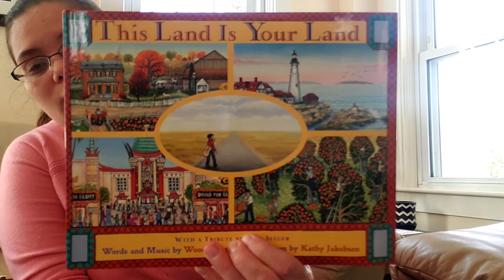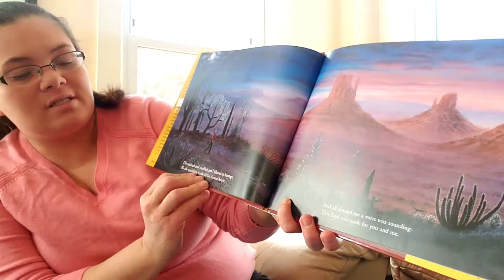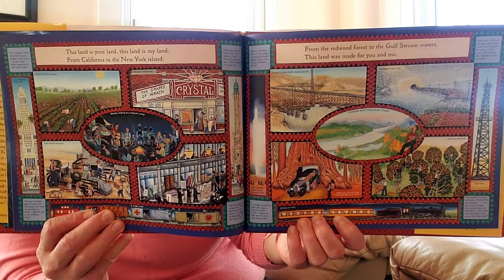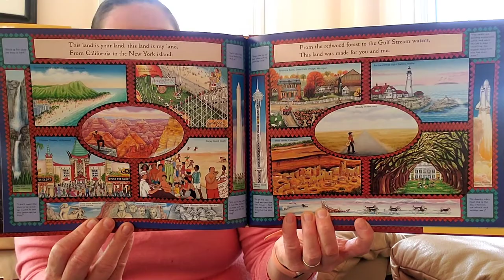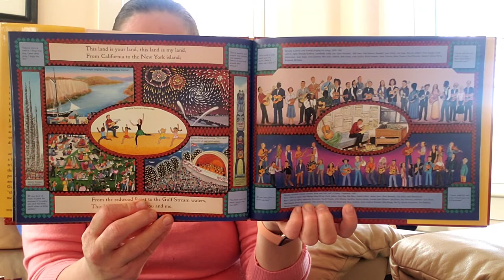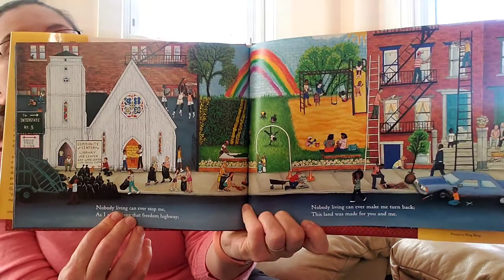Color Mixing w/ Shaving Cream!